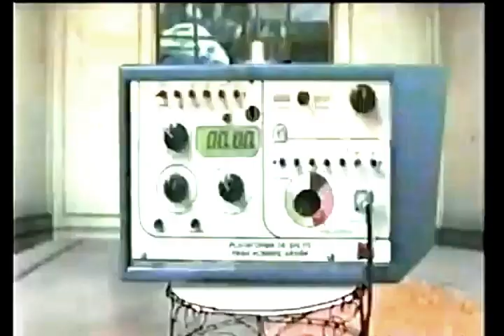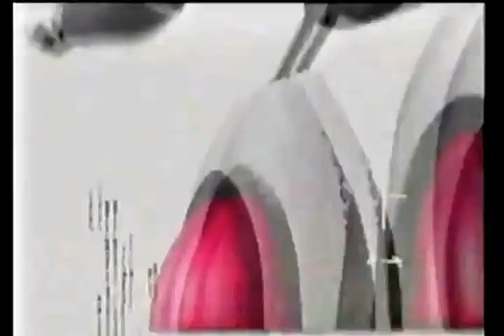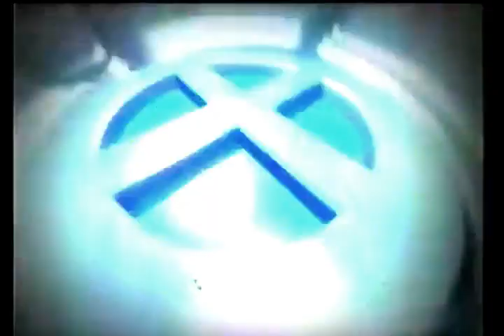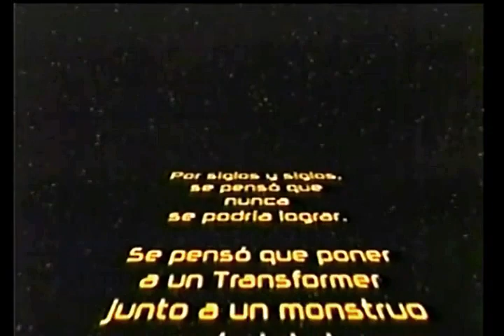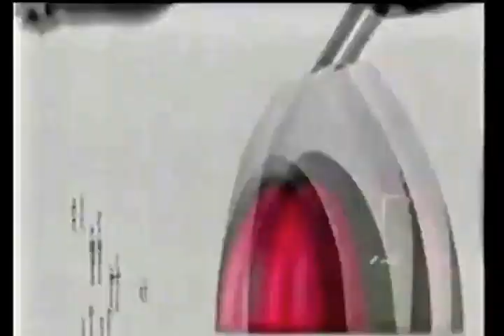Tandas Comerciales Fox Kids (Enero 2003)